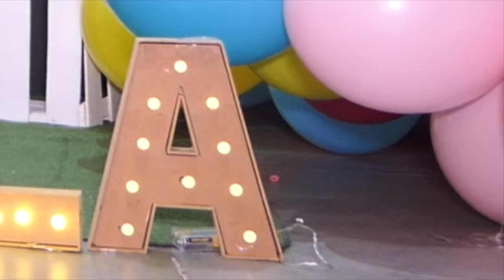FIESTA SORPRESA !!! MARCELA 5 AÑOS CON EL CLUB DE KIDS PLAY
ACOMPAÑANOS EN LA CELEBRACION DE MARCELA, CON UNA FIESTA PIÑATA DECORADA CON EL CLUB DE KIDS PLAY.
NOS DIVERTIMOS MUCHO BAILANDO Y CANTANDO CANCIONES DEL CLUB DE KIDS PLAY.

NOS ACOMPAÑO LA GATITA KIMI , TATO EL GATO, EL CANGURITO Y MUCHOS PERSONAJES MAS.

VE NUESTROS VIDEOS SUPER DIVERTIDOS

DANY, MARCE Y FER